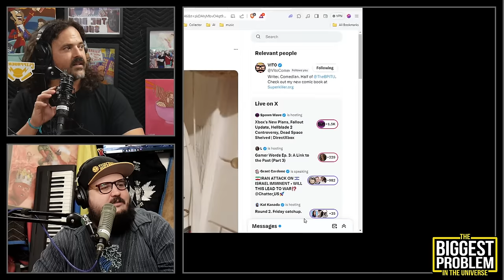In Uterto | Biggest Problem #136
Problems:
►Boomers Saying "Money Isn't Everything"
►Not Realizing Something Wasn't Charging
►Wrongful Convictions
►Baby Lovers